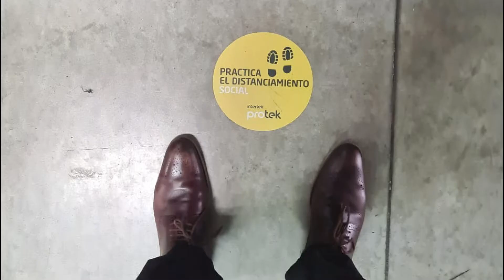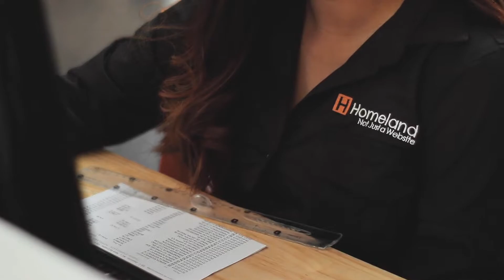El Sector de Servicios está listo para enfrentar el “Nuevo Normal”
Así fue como el Sector de Servicios de AGEXPORT incorporó sus procesos de trabajo en casa, apoyo en conferencias de streaming e incluso el desarrollo de pruebas de laboratorios para diferentes industrias en el NuevoNormalConEmpleoFormal